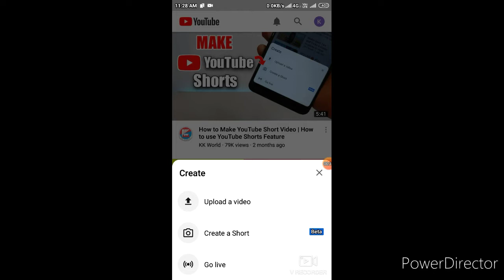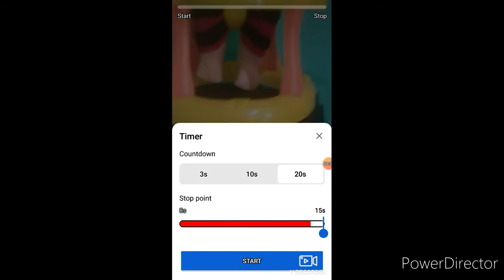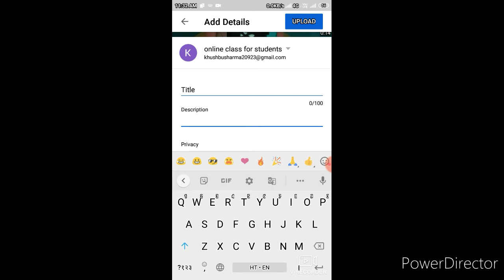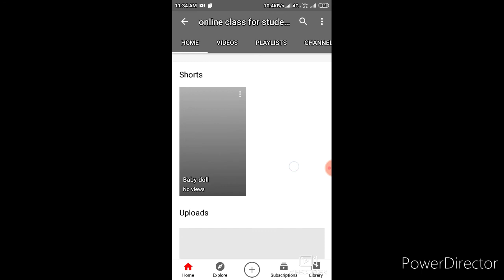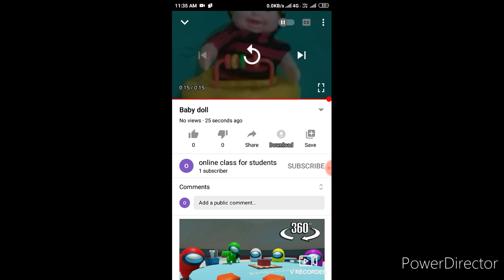YouTube shorts video kaise banaye/shorts video banane Ka tarika/video upload kaise kare/khushbu tech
Shorts video banane Ka tarika

Shorts video kya hai

YouTube shorts video kaise uploaded hota hai

YouTube shorts video download

YouTube shorts video kaise download kare

YouTube shorts video kaise upload kare

Our another vlog channel